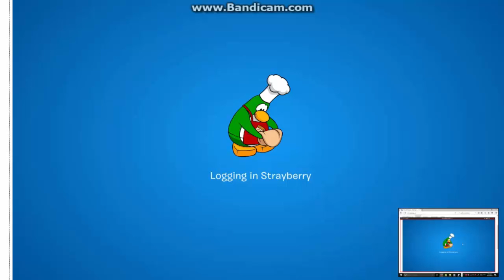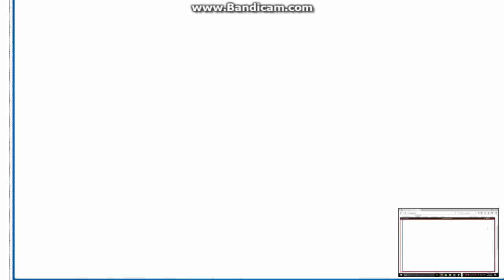EDGY THE EGDHOG PLAYS CULB PENGIUN!!!!!!!!!